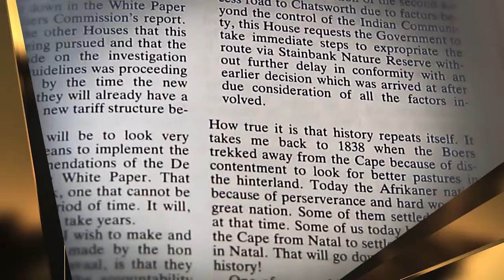eThekwini Living Legend 2015, Thulkana Palan